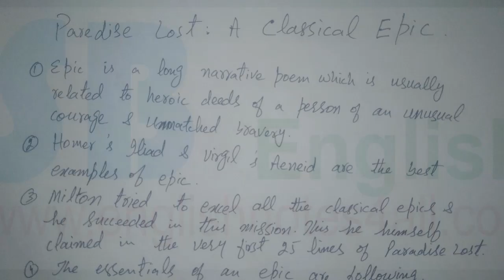MA English Part.1 Paradise Lost- As A Classical Epic